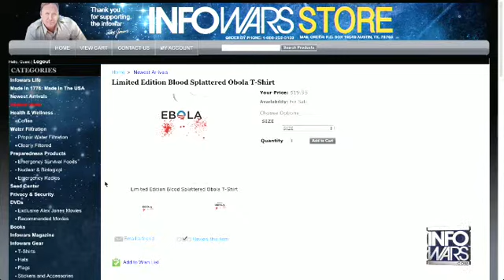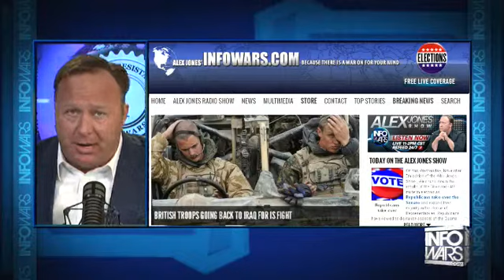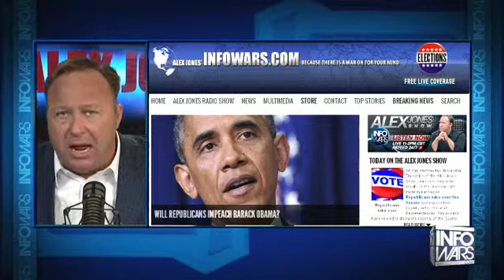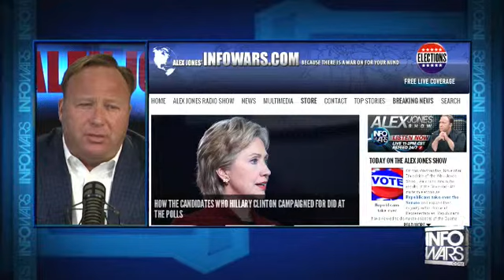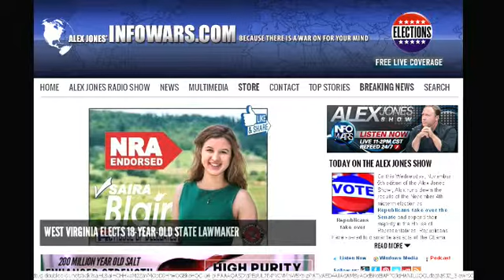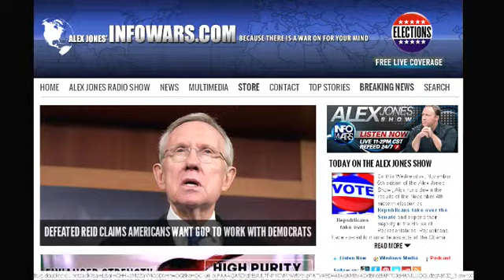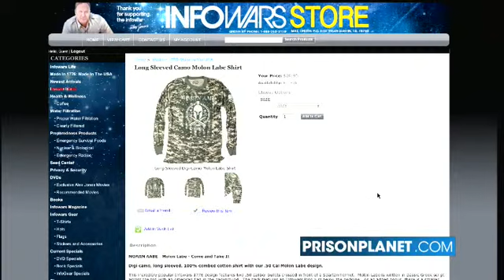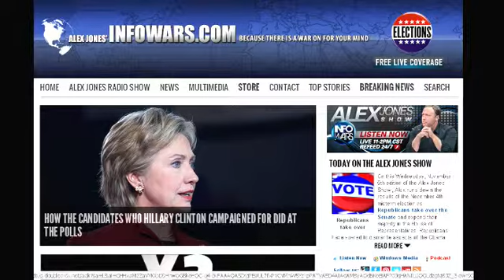The Alex Jones show Wednesday November 5th 2014 part 8 of 13